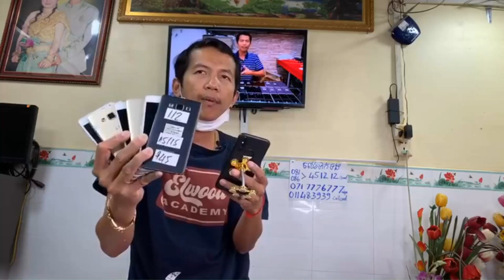បញ្ចុះតម្លៃពិសេស ទូរស័ព្ទមួយទឹកគ្រប់ប្រភេទតម្លៃចាប់ពី ១០ម៉ឺនរៀល Eps 010